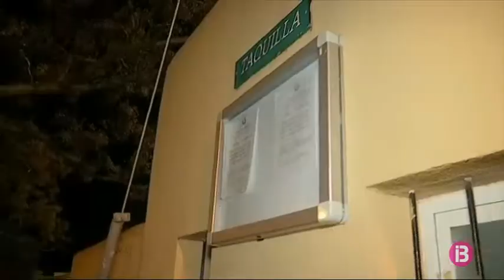Ja hi ha aficionats fent cua a les taquilles de Can Misses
Diumenge la UD Eivissa té una cita al camp del Rayo Majadahonda però el partit que esperen amb més ànsia els aficionats és el de dimecres a les set del capvespre contra el Barça en la Copa del Rei. Tanta és l’emoció que avui ja hem trobat dues persones que dormiran al carrer fins diumenge per aconseguir una entrada. Cap dels dos és soci de l’Eivissa. Un dormirà en una tenda de campanya i l’altre dins el seu cotxe.